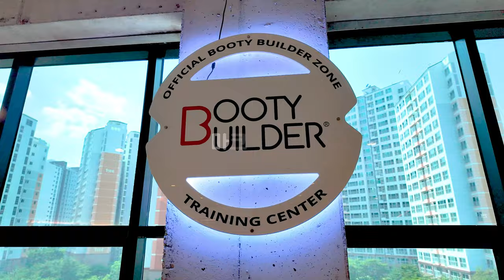부티빌더 입고 완료!! 국내 최대 물량 보유!!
부티빌더 입고 완료!!
오전 주문시 당일배송 가능합니다!!

할부 현금 리스 다 맞춰드립니다

쇼룸 주소
경북 칠곡군 아곡7길 40
몬스터 스트렝스